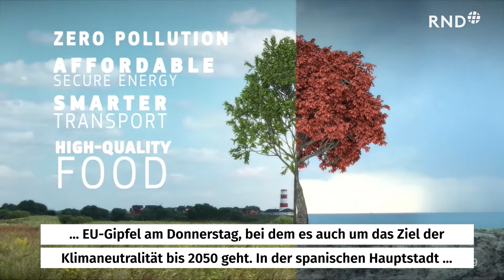„Green Deal“ vorgestellt – Greta Thunberg mahnt zur Eile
In Madrid tagt der UN-Klimagipfel, die neue EU-Kommission treibt ein Riesenprogramm für ein klimafreundliches Europa voran. Doch Kiritikern dauert das zu lange.